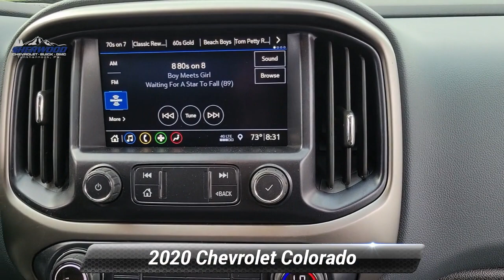Used 2020 Chevrolet Colorado 4WD Z71, Tunkhannock, PA 19504A